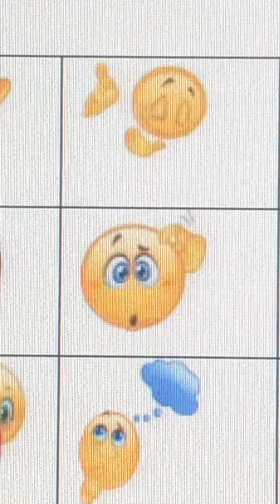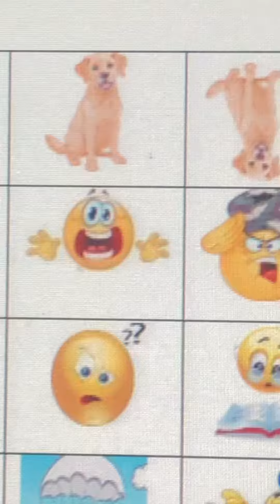Double circle negative tag series with emotion sheet 2 using lines 1 and 2.